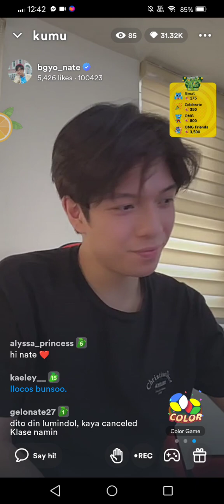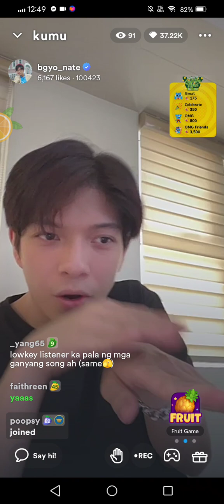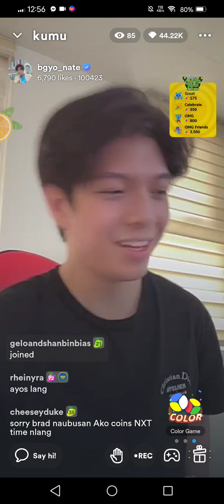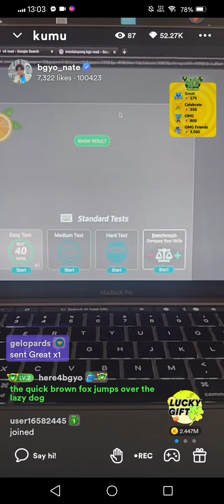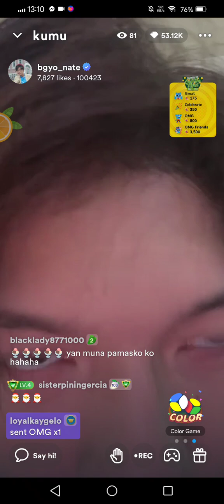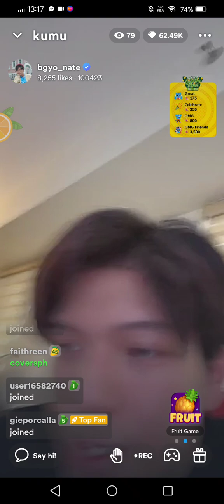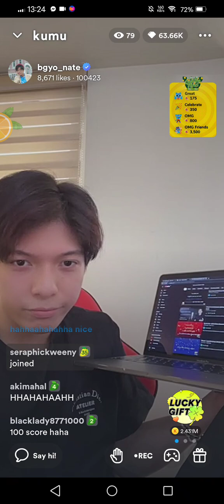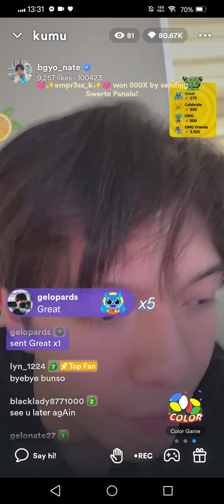BGYO_Nate Kumu Live 10-04-2023 02